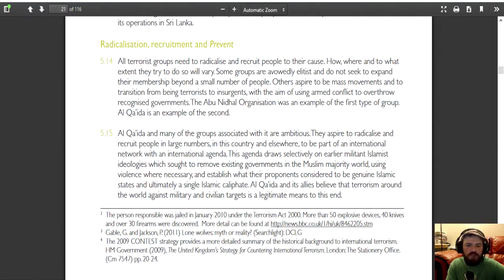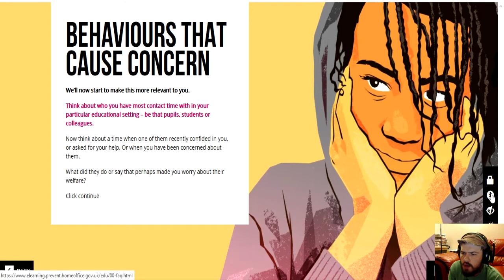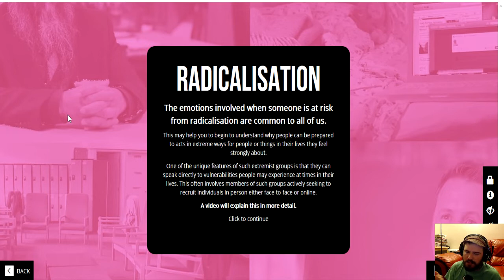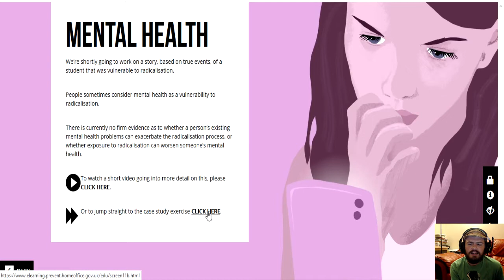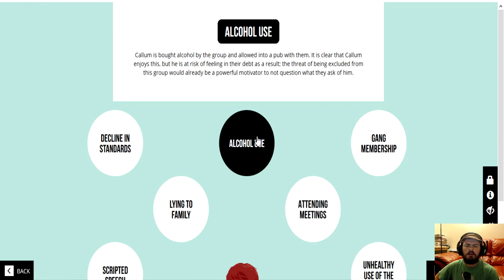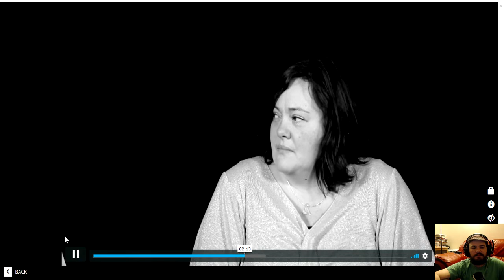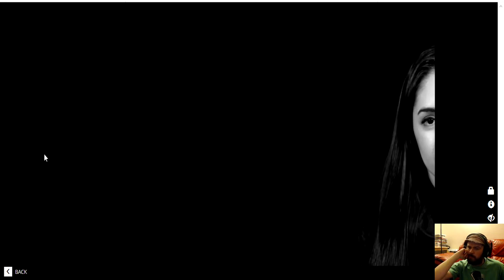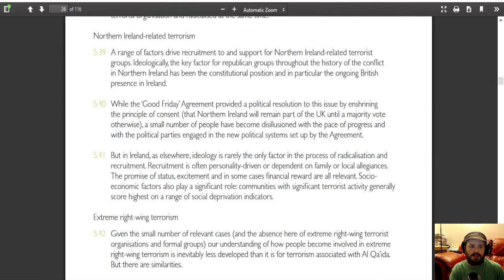Graeme Saves The Children From Extremist Ideology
If for some reason you would like to put yourself through this training it's